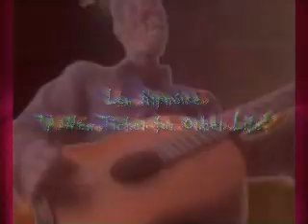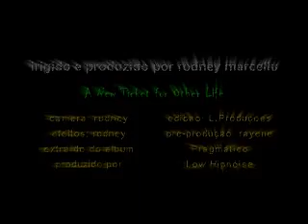Low Hipnóise - A New Ticket for Other Life - clip.wmv - oficial.wmv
Band new clip Dark - Low Hipnóise. "A New Ticket for Other Life" - it is considered a masterpiece with strong proposal pós, Rodney Marcellus and her trupe made of this single one of the best music extracted of album "Pragmatic", new album foreseen for March 2011... Once again the distorted images, on opposed is the trademark in all clip's produced by Low Hipnóise. In this single, Rodney Marcellus wished to transmit the obscure side of life, decadence, with the world end proposal, a ticket for other life, of light, and without melancholy, anguish and depression...